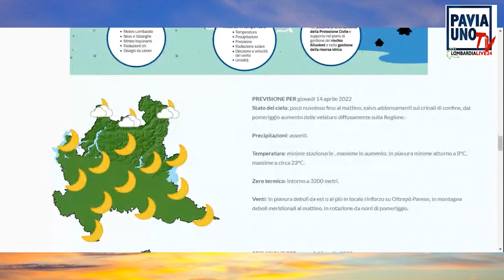PRONTOMETEO 14 APRILE 2022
Pronto Meteo è il servizio di meteorologia di Pavia Uno Tv e Lombardia Live 24 in onda ogni giorno alle 19,30. Curato da Marcello Poggi e Gabriele Campagnoli, fornisce interessanti bollettini meteo per il fine settimana su Pavia e provincia e le province confinanti, visionabili anche sui nostri siti paviaunotv.it, lombardialive24 e sui nostri canali social. Ogni giorno, poi, ci sono aggiornamenti nelle Breaking News della sera e un sito dedicato alle previsioni, prontometeo.it, edito sempre da Agenzia CreativaMente.